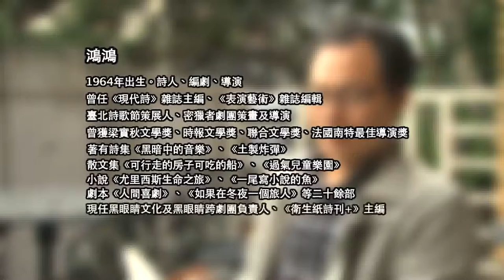鴻鴻 〈自然醒〉、〈開門七件事〉、〈有時候〉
"鴻鴻

〈自然醒〉

不要叫我
讓我像小花一樣自然醒來
讓我像小貓一樣自然醒來
讓我像熱水中的茶葉一樣自然醒來

讓我做一個完整的夢而且有時間忘記
忘記那些睡意瀰漫的車廂
忘記那些空白的早自習
忘記那些數羊跳欄的口令
忘記那些打卡的鐘響～叮！

我會自然醒
從一場無望的愛情
我會自然醒
從一場知其不可而為的革命
我會自然醒
醒來時天已經亮了
船已經出航
手機裡塞滿未接來電
雨也已經停了
來不及迎接春天
我自己就是春天
伸個懶腰
我準備
快跑繞地球三圈

〈自然醒〉，《女孩馬力與壁拔男孩》，黑眼睛文化公司，2009年5月。

〈開門七件事〉

生活是讚美：
你新剪的頭髮
你的多功能新手機
陽光／停車位
雞蛋布丁
比利時啤酒
小貓的懶腰
瑪丹娜的舞曲

生活是行動：
你搭飛機去買禮物
你穿球鞋去看電影
你去運動場吃爆米花
你去百貨公司旅遊
你去連鎖咖啡廳急診
你去醫院洽公
你去游泳池游泳

生活是埋怨：
你遲到了
手機不通
老闆開罵
e-mail寄丟
你不愛我
或者太愛
甚至買不到／完全自殺手冊

生活是債：
車子／房子／小孩
保險
管理費
二氧化碳
稅
終身伴侶
成人網站的會員費

生活是垃圾：
你把過時的球鞋丟掉
你把過勞的手機丟掉
你把過剩的CD丟掉
你把過期的藥品丟掉
你把用壞的電腦丟掉
你把用壞的情人丟掉
你把用壞的自己丟掉

生活是死：
你活著而養殖場的動物橫死
你活著而每天兩萬兩千人餓死
你活著而轟炸機飛過頂空
你活著而工廠和收銀機24小時滾動
你呼吸別人一點一點的死維生
你活在別人的死上
你活著自己的死

〈開門七件事〉，《女孩馬力與壁拔男孩》，黑眼睛文化公司，2009年5月。

〈有時候〉

有時候一把傘有時候兩把
有時候雨下在外頭有時候在裡頭
有時候手親近著手的氣味
有時候被咬嚙的指甲互相撫慰，有時候

有時候忘記我們在斜坡上走
不是越走越快就是越走越慢
慢到忘記我們呼吸的空氣
看著身邊流過的一切還以為在水底潛游

有時候記得有時候
有時候會記起我們原來自由
有時候像一個手足無措的荷包蛋忘了翻面
有時候記得跳舞卻忘了拯救地球

愛情的光芒如此耀眼幸而
我們還可以躲進彼此的陰影裡
有時候忘了帶傘
有時候把自己撐開卻沒在下雨

〈有時候〉，《女孩馬力與壁拔男孩》，黑眼睛文化公司，2009年5月。"